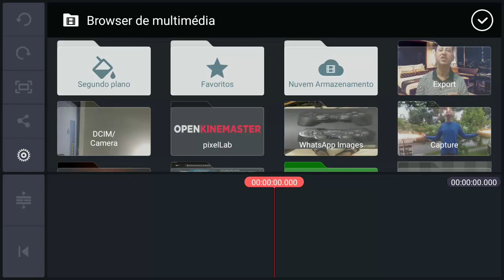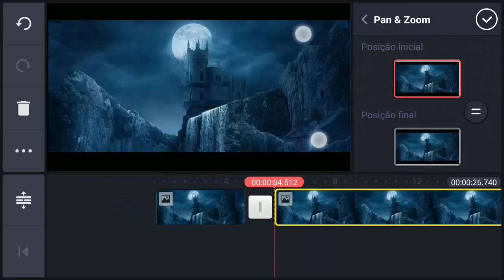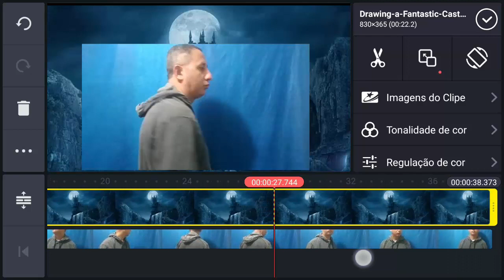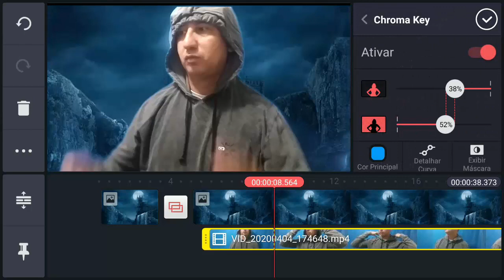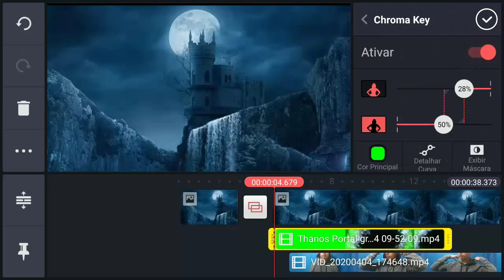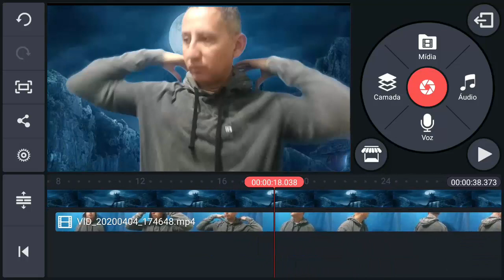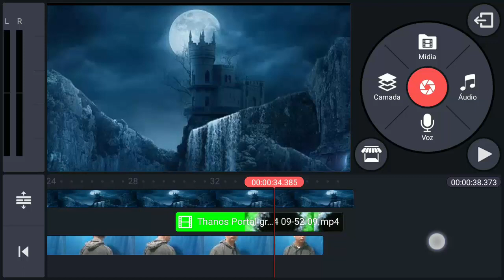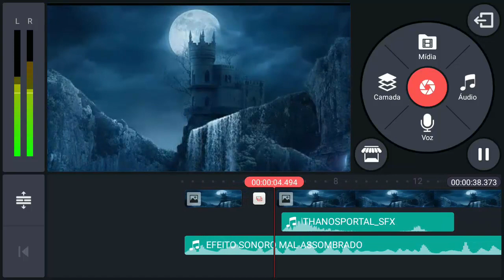💥Tutorial Como criar Portal do Thanos no celular -GUERRA INFINITA VINGADORES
Tutorial Portal do Thanos no celular  - GUERRA INFINITA VINGADORES, Portal do Thanos no Kinemaster  - GUERRA INFINITA VINGADORESSALVE PESSOAL! TUTORIAL COM EFEITO DE  UM FILME DE GRANDE SUCESSO, GUERRA INFINITA - OS VINGADORES, VOU COMPARTILHAR ENTÃO ASSISTA ESTE  TUTORIAL  DE COMO CRIAR ESSE EFEITO. OK..

SÓ PEÇO UMA COISA!!!

UM COMENTÁRIO  LEGAL+ UM JOINHA  ESPECIAL!!! UM MUITO OBRIGADO E UM FORTE ABRAÇO, VCS SÃO D+!!!

💡EBOOK GRATÍS  (0800) DO CANAL PARA VOCÊ EM PDF, SEJA O

SIM
Só depende dos comentários de cada um de vocês.
Aqui no canal pode se tornar mais um vídeo tirando sua dúvida ou de alguém que precisa desta dica, vamos lá assista até o final...

▬▬▬▬▬▬▬▬▬ஜ۩۞۩ஜ▬▬▬▬▬▬▬▬▬▬▬
▓▓▓▒▒▒░░░░░  ÁREA DE LINKS  ░░░░░░▒▒▒▓▓▓
▬▬▬▬▬▬▬▬▬ஜ۩۞۩ஜ▬▬▬▬▬▬▬▬▬▬▬
KineMaster é um editor de vídeo cheio de recursos para Android. O KineMaster tem ferramentas poderosas que são fáceis de usar, como camadas de vídeo, modos de mesclagem, dublagens, chroma key, controle de velocidade, transições, legendas, efeitos especiais, e muito mais! Descubra o motivo pelo qual criadores amam o KineMaster para o Youtube, TikTok, e Instagram e o motivo para jornalistas, educadores, profissionais de marketing, e vloggers usarem o aplicativo profissionalmente! Baixe o KineMaster para criar, editar, e compartilhar os seus vídeos incríveis!

💡Aplicativo Editor de Vídeo kinemaster V.4.12.1☞ (CLIQUE VAI APARECER NO CANTO DA TELA , FECHAR PROPAGANDA, FECHE E AGUARDE 5 SEGUNDOS E PRONTO) OU TENTE NESSE LINK☞

💡SE ESTÁ TENTANDO EDITAR VÍDEO NO KINEMASTER E ESTÁ DANDO ERRO DE CODEC OU ALGO PARECIDO ASSISTA ESTE VÍDEO☞

▬▬▬▬▬▬▬▬▬ஜ۩۞۩ஜ▬▬▬▬▬▬▬▬▬▬
▬▬▬▬▬▬▬▬▬ஜ۩۞۩ஜ▬▬▬▬▬▬▬▬▬▬

☺SEJA MEMBRO DO CANAL E TENHA ACESSO EXCLUSIVOS...

▬▬▬▬▬▬▬▬▬ஜ۩۞۩ஜ▬▬▬▬▬▬▬▬▬▬
▬▬▬▬▬▬▬▬▬ஜ۩۞۩ஜ▬▬▬▬▬▬▬▬▬▬

BOAS EDIÇÕES...